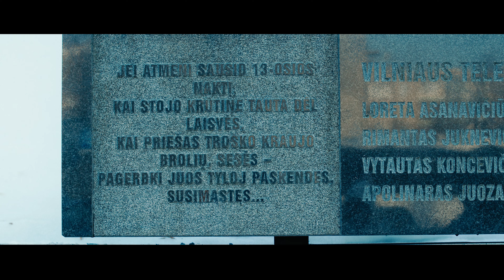LIETUVA - KIPRO MAŠANAUSKO DAINA, ATLIEKAMA VILNIAUS PRIVAČIOS GIMNAZIJOS IR LKA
Mūsų mokiniai kartu su @Generolo Jono Žemaičio Lietuvos Karo akademijos kariūnais Laisvės gynėjų dienos proga iš visos širdies sveikina Lietuvą su daina ir išreiškia nuoširdžią padėką kovojusiems už laisvę!

Kipro Mašanausko kūrinį „Lietuva“ moksleiviai ir kariūnai įdainavo stingdančiam šalčiui kaustant rankas ir veidus, tačiau tai tik dar labiau jų širdyse sustiprino patriotiškumo ir pasididžiavimo savo šalimi jausmą.

Dainos klipą kūrėme kelis mėnesius, organizuodami vaikų susitikimus su Sausio 13-osios liudininkais. Tikime, kad būtent toks istorijos pateikimas šiuolaikinėje mokykloje yra veiksmingas. Būtent taip galime padėti vaikams suprasti šalies istoriją ir jos sudėtingumą, diegti svarbiausias vertybes taip, kad jos liktų visam gyvenimui.

Labai džiaugiamės, kad realizuojant mūsų idėją sulaukėme profesionalų pagalbos - Dainos „Lietuva“ aranžuotę sukūrė @Stanislavas Stavickis-Stano, o vaizdo klipą režisavo @Aleksandras Brokas.